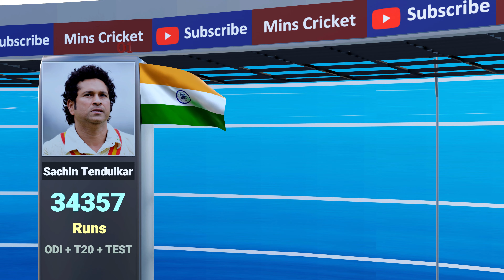Top 50 Batsmen with Most Runs in Cricket History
Can you guess the batsman who scored the most runs in cricket history?

This video shows you the top 50 batsmen by total runs in cricket history (ODI, T20, and Test Cricket Combined ) from 1971 to 2024 on August 23.

Welcome to Mins Cricket - Mins Cricket channel publishes informative, simplified, and attractive statistical data visualization videos about Cricket. Let us enjoy the data visualization video of the Top 50 batsmen with the most runs in cricket history.

Make sure to comment, like, and provide feedback for future video